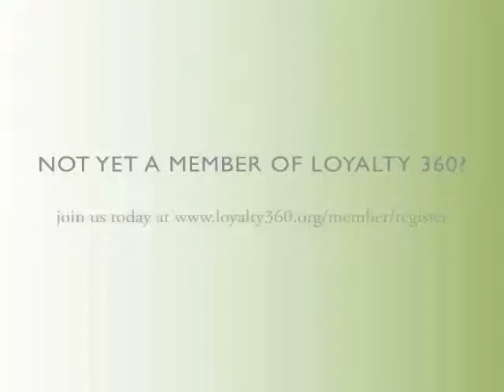Mobilizing Loyalty - Micro-offers & Mobile Interaction Clip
Become a member Loyalty 360, the Loyalty Marketers Association.

By: Don Hughes, Kobie Marketing

Kobie Marketing is an award-winning loyalty marketing agency with 20 years of experience in developing coalitions and alliances, implementing innovative customer relationship management and loyalty systems, and growing new market opportunities on behalf of our diverse client base. Kobie has served numerous customers within the Retail, Financial Services, Card and Payments, Telecommunications, Travel and Specialty Retail industries, designing and managing B2B, B2C and B2E loyalty strategies.

The Kobie team has experience with top retailers, including Home Depot, Canadian Tire, Barnes and Noble, Eckerd Drugs, Sears and Northern Reflections, among others. We also have had long-term client relationships with
exceptional brands like Bank of America (and MBNA), American General Finance, Advanta, Royal Bank of Canada, Verizon, Comcast, Cellular One, Time Warner, CBS Sportsline, and Lucasfilm. These relationships have been successful because of the innovative solutions we bring to our clients business challenges, and our refreshing, high- touch approach that allows us to be agile and responsive to our clients changing needs.